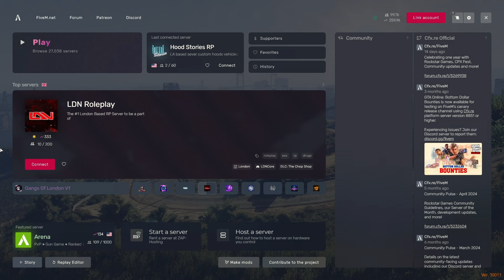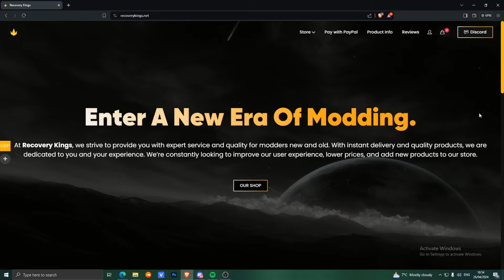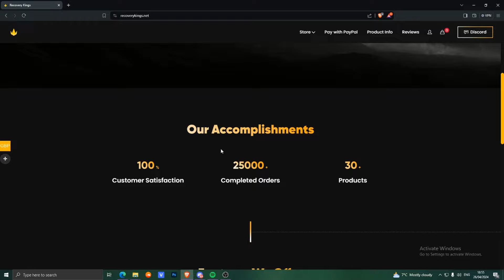Karen LOSES IT Over Bomb Threats in GTA RP!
Chapters
00:00 Intro
00:22 Karen LOSES IT Over Bomb Threats in GTA RP!
04:13 Use code rerept ;)
05:13 Karen LOSES IT Over Bomb Threats in GTA RP!

Title: Karen LOSES IT Over Bomb Threats in GTA RP!